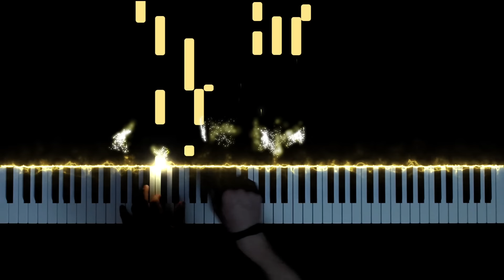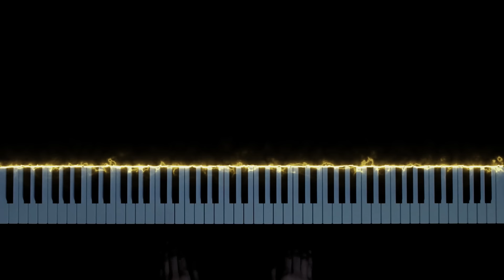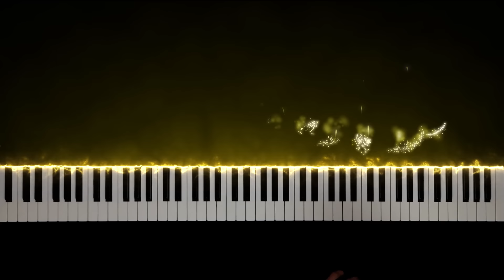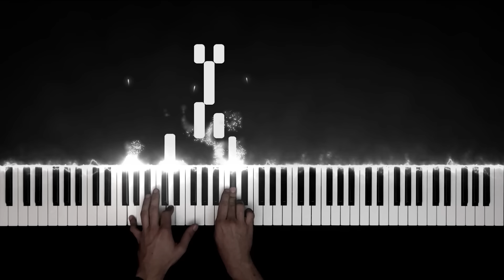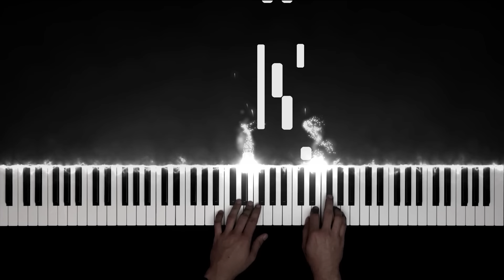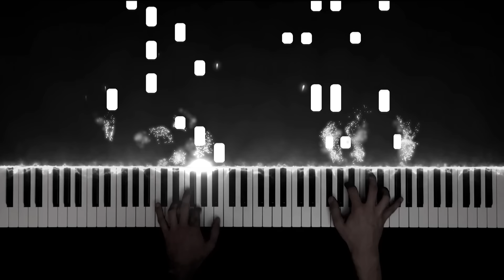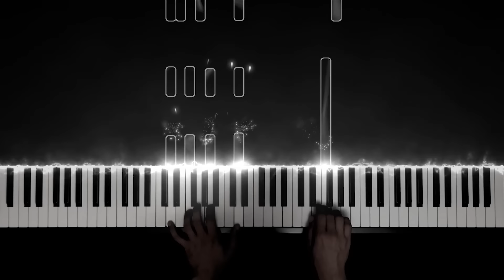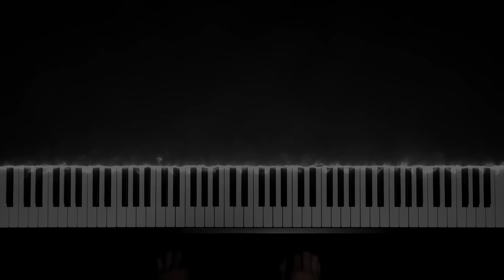Relaxing Anime Piano Music - Beautiful Piano Suites for Studying & Sleeping (Part 1)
This is a compilation of some of my piano suites with beautiful anime soundtracks.

Sword Art Online Piano Suite:
00:00  In your past
01:19  At Nightfall
02:43  A Tender Feeling
Violet Evergarden Piano Suite (Part I):
04:02  Never Coming Back
06:40  The Ultimate Price
10:00  A Place to Call Home
Yosuga no Sora Piano Suite:
12:31  Toui Sora He
15:54  Old Memory
18:18  Suspended
Naruto Shippūden - Itachi's Final Symphony (Suite):
20:47  Decision
23:30  Senya (Itachi's Theme)
25:17  Homecoming
Death Note - Light's Final Symphony (Suite):
27:31  Light's Theme (Sad Ver.)
31:56  Light's Final Theme

Piano Arrangements by PianoDeuss (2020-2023)

Original music by:
- Yuki Kajiura (Sword Art Online)
- Evan Call (Violet Evergarden)
- Bruno Wen-li (Yosuga no Sora)
- Yasuharu Takanashi (Naruto Shippūden)
- Hideki Taniuchi (Death Note)